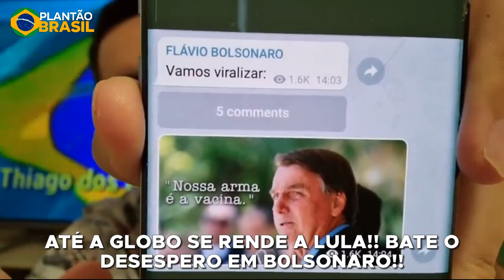ATÉ A GLOBO SE RENDE A LULA!! BATE O DESESPERO EM B0LSONARO!!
Bateu o desespero no desgoverno após o discurso histórico de Lula! O desgoverno agora cobra uso de máscaras e quer mais vacinas. Bastou 1 hora de Lula pra mudar toda a postura negacionista!

Para colaborar com o canal e com Outdoors contra o desgoverno:

CAIXA ECONÔMICA FEDERAL:
Agência: 0979
Conta Poupança (013): 3931-0
THIAGO DOS REIS PEREIRA DOS SANTOS

Se precisar do CPF peça no Twitter! Em breve contas em outros bancos!